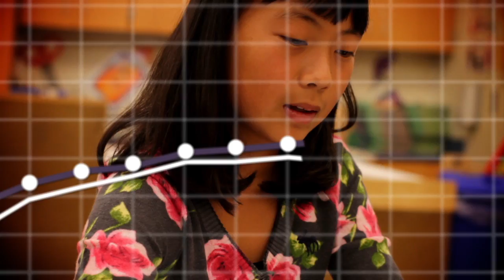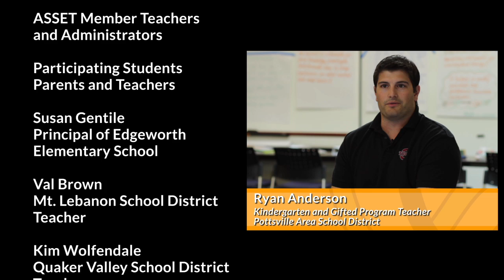Planting The Roots for STEM Education